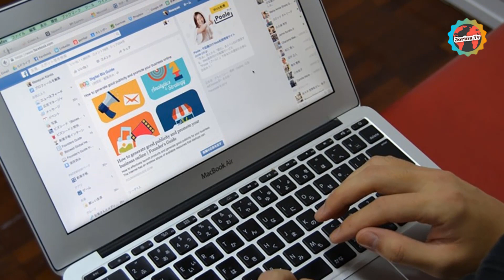গালে থাপ্পড় মারার জন্য চাকরি !! হাস্যকর কাহিনী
কখনও শুনেছেন শুধুমাত্র থাপ্পড় মারার জন্য কোনো সংস্থা কর্মী নিয়োগ করছে ! এর আগে কোথাও এমন অদ্ভুত নিয়োগের কথা শোনা যায়নি। অবিশ্বাস্য মনে হলেও এমনই করেছেন এক প্রযুক্তি সংস্থার প্রধান কর্মকর্তা। বিস্তারিত দেখুন

Jorina Tv